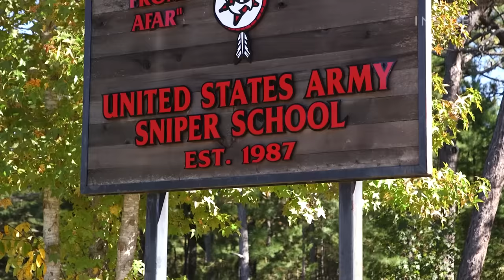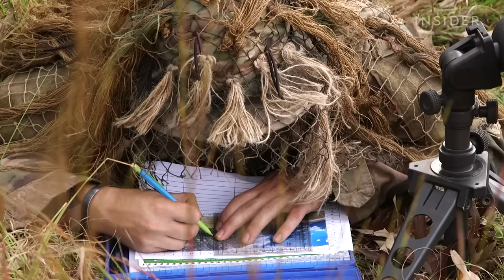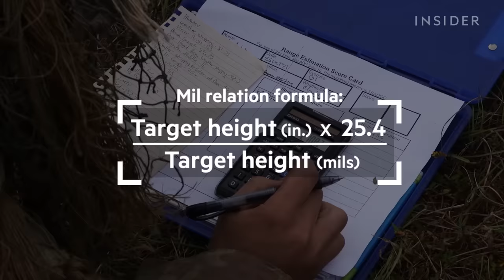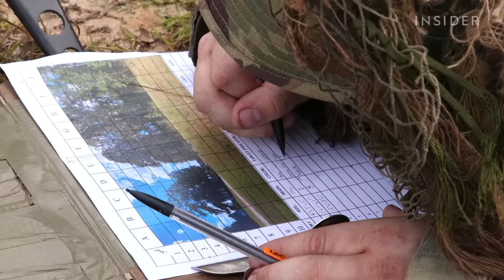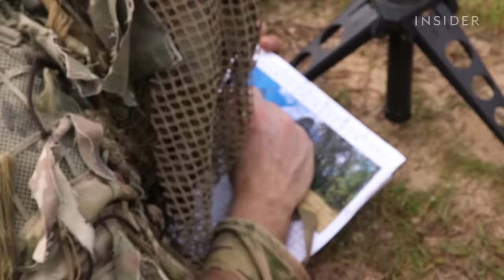How US Snipers, Tankers, Navy Sailors And More Are Trained | Boot Camp Marathon | Business Insider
In the fourth season of “Boot Camp,” Insider sees what it takes to serve in the US military from the challenges new recruits face in Navy boot camp to advanced training that prepares soldiers to be Army tankers and Cavalry Scouts.

Army Sniper School (00:26)
MV-22 Osprey (21:39)
Army Tanker School (32:00)
Sniper Ghillie Suit (49:25)
Military Working Dogs (57:47)
Navy Boot Camp (01:12:49)
Sniper Stalk Missions (01:33:06)
Army First 100 Yards (01:22:48)
Navy Tear Gas Chamber(01:56:06)
Army Hand to Hand Combat (02:04:36)

MORE BOOT CAMP VIDEOS:
Space Force Is The Newest US Military Branch. But What Do They Actually Do? | Boot Camp
How Army Cooks Are Trained To Feed 800 Soldiers In The Field | Boot Camp | Business Insider

Insider Business tells you all you need to know about business, finance, tech, retail, and more.

How US Snipers, Tankers, Navy Sailors And More Are Trained | Boot Camp | Insider Business